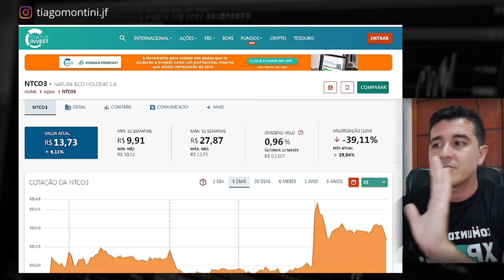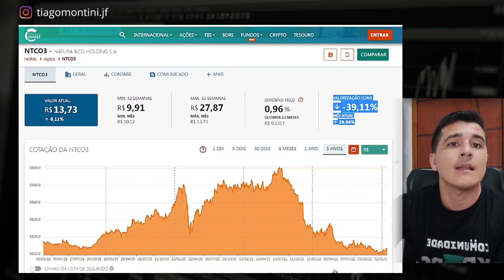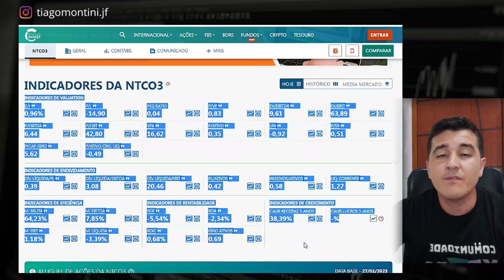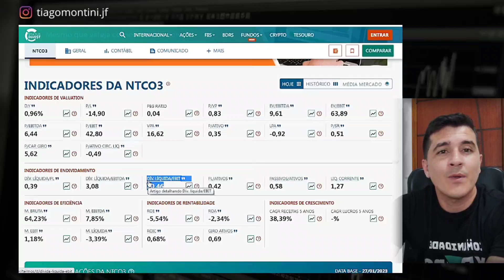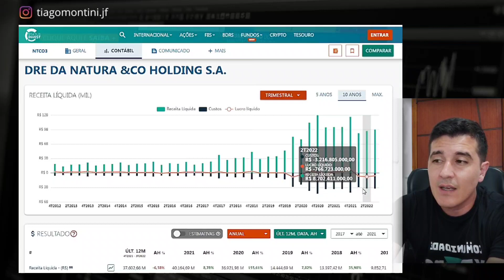NTCO3 VALE A PENA | AÇÕES DA NATURA VOLTANDO A SUBIR, VALE A PENA INVESTIR?